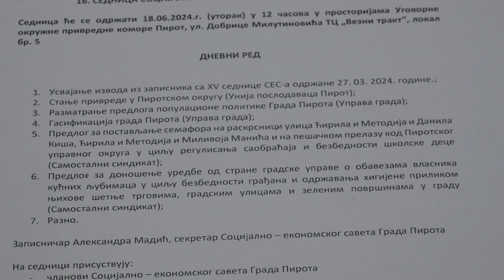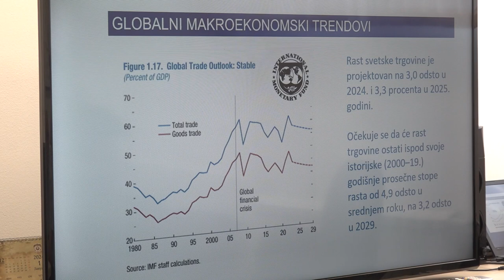SEDNICA SOCIJALNO EKONOMSKOG SAVETA